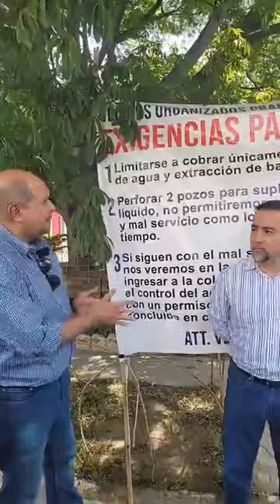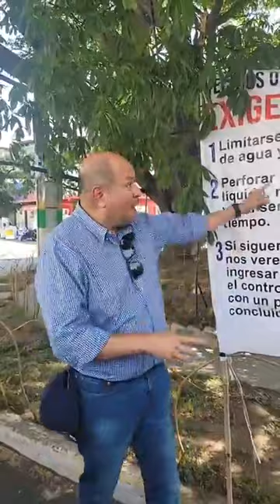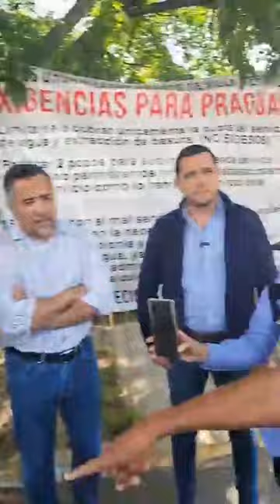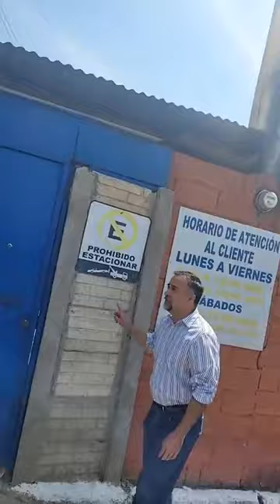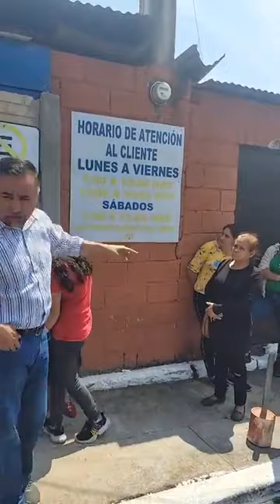Diputados De Oposicion EMPRESA SE NIEGA A DAR INFORMACION POR LA Falta de agua en San Miguel Petapa